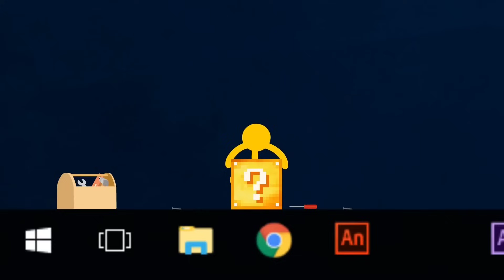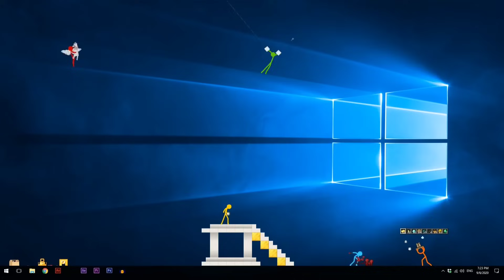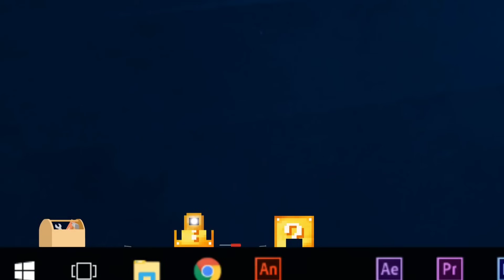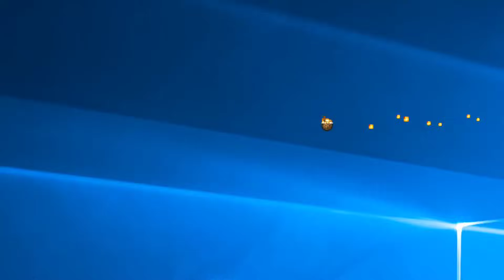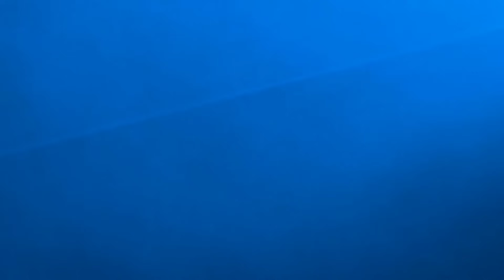ŞANSLI BLOKLAR - Animation vs. Minecraft Türkçe Shorts Ep 19 (Animasyon vs. Minecraft)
Animation vs minecraft videomuzda şanslı bloklar keşfeden ekibimiz bloklarla oynamaya başlar ama zubbalkadir blogu zorlayarak kapağını açar ve macera başlar.
minecraft vs stickman minecraft şarkıları minecraft animation movie minecraft animation herobrine minecraft animation mod
minecraft vs animation
minecraft evi minecraft videoları minecraft ev yapımıMinecraft Animasyon Türkçe Dublaj
alan becker ep 29 reaction.